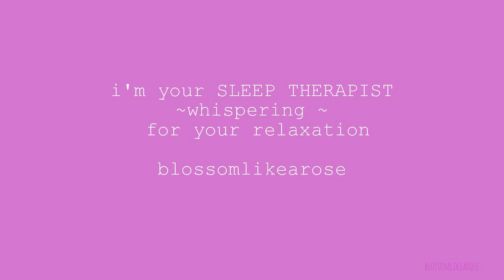zzz(´〜｀*) i 'm your SLEEP THEAPIST role-play/whispering sleeping ᕙ(⇀‸↼‶)ᕗ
Hi my friends! i hope you enjoy another Role-Play.